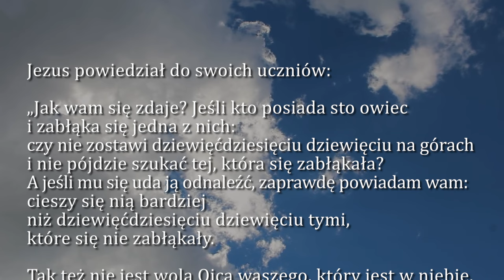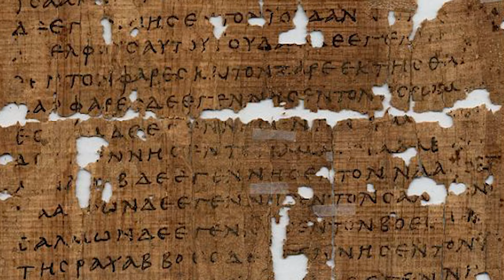Dobra Nowina na dziś | 12 grudnia - Wtorek, II tyg. Adwentu